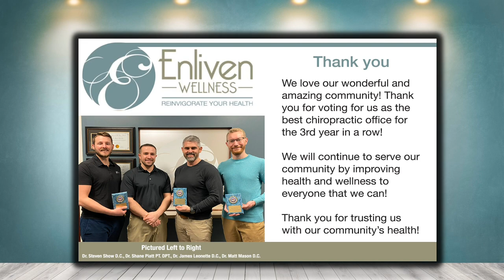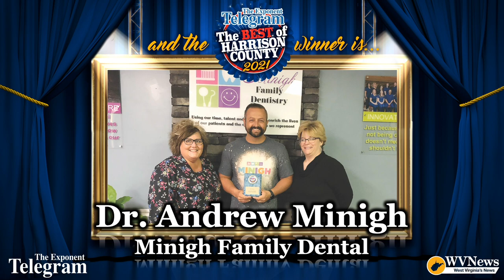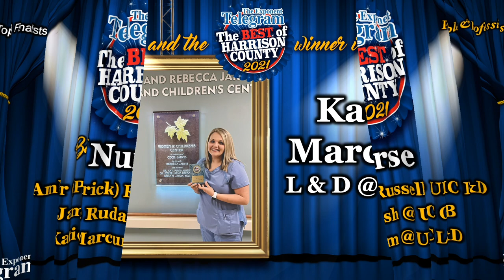2021 Best of Harrison County - People and Professions Category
The top 3 finalists in the 2021 Best of Harrison County Community Choice Awards in the People and Professions Category